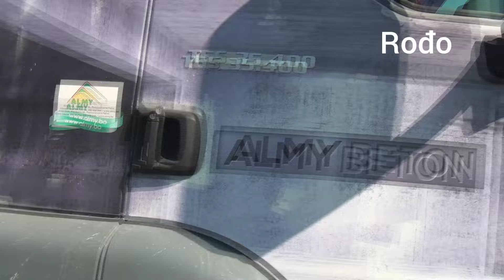palašnica predsjednik G.O.Edhem husičić nagradio šofera prvog miksera.Akcija.